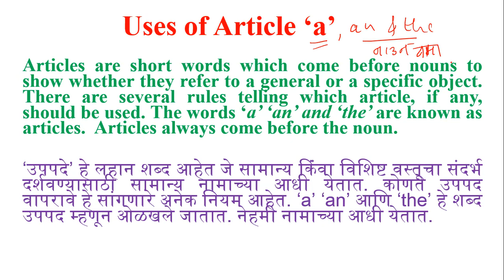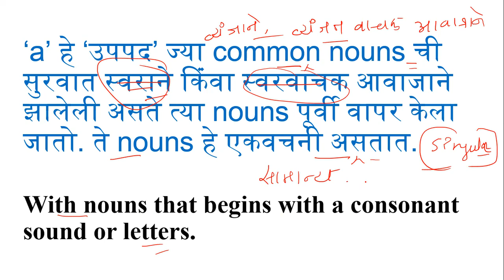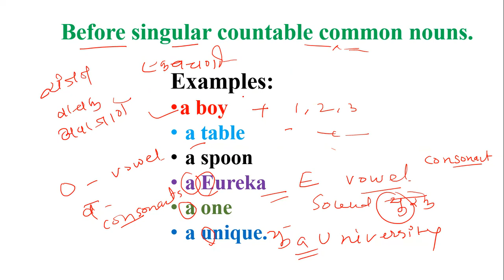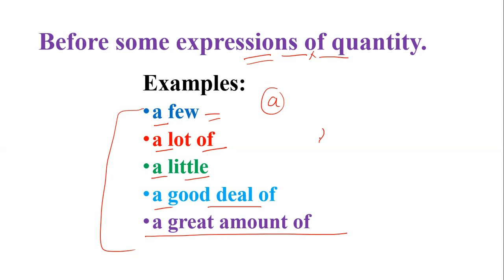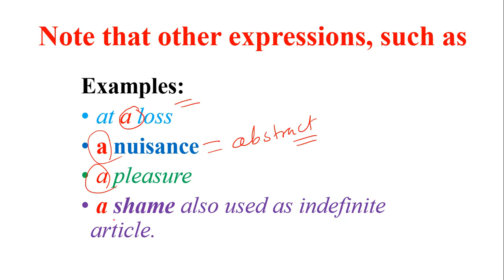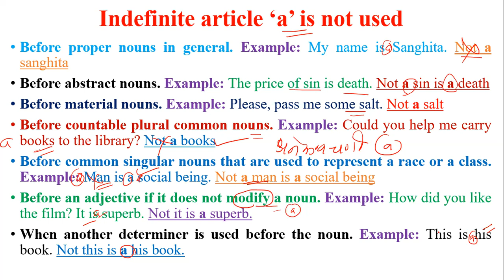Uses of Article A Englisheasy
Uses of articles
Uses of indefinite Article a